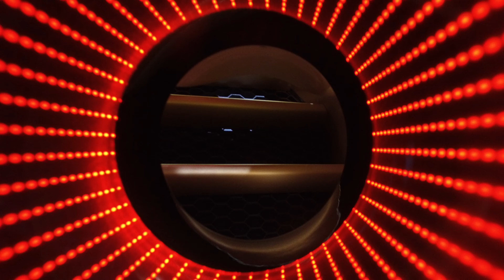2019 NY Autoshow GTR 50 by ITALDESIGN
2019 Coverage of the NY Auto Show with Focus Of NY Magazine
This is a quick Look at the GTR 50 by ITAL Design

Gofund me for me and my  family

Insta360 ONE X 5.7K Panoramic Anti-shake Sports DV Action Camera CODE: A0IXD72LK7